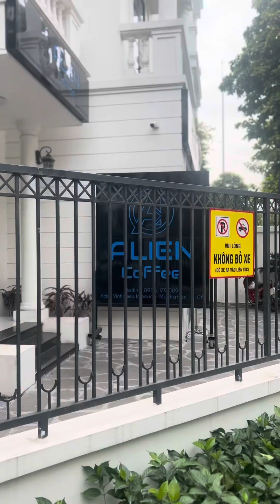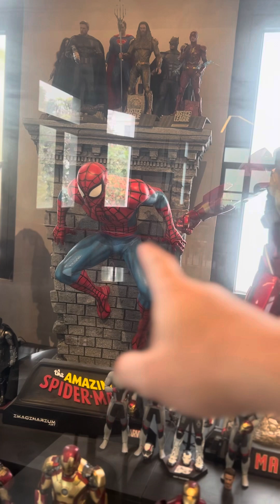Spent New Years Eve at Vietnam’s largest private toy collection coffee house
Alien coffee is a toy collecting coffee shop in Hai Phong, Vietnam.